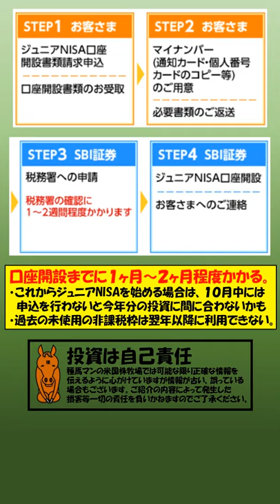金融経済教育 ジュニアNISA 楽天証券 種馬マン 投資 株 投資信託 米国株 shoets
うまうまヒヒィーン！！
うまチューバーの「種馬マン」ヒヒィーン！
ジュニアNISA、おすすめの投資信託やETFを中心に、うまうまな情報をお届けヒヒィーン！！